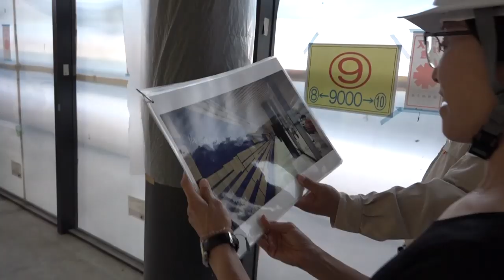なでしこジャパン 高倉監督がJFA夢フィールドの工事現場を視察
2019年10月9日(水)、なでしこジャパン（日本女子代表）の高倉麻子監督が千葉県立幕張海浜公園内に建設中のJFA夢フィールドを訪れ、工事関係者が案内する中、現場視察を行いました。

緑一面のピッチに立ち、「今にも走り出したくなる」と、笑顔で話す高倉監督。「女子のアンダーカテゴリーやなでしこを目指す女の子たちが、隣で練習しているなでしこジャパンを見てモチベーションが上がり、女子の強化にもつながる」と期待を膨らませていました。